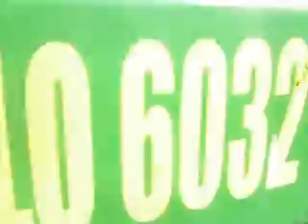MOV02445 Cortadora Tipo Pickett Nueva 6 Surcos 8 Barras $14,200 Dlls